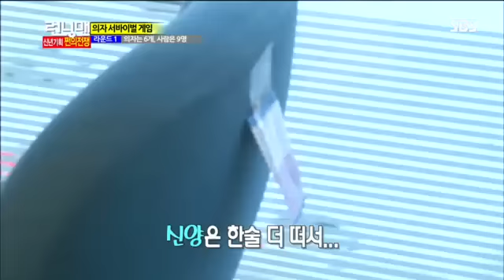런닝맨(박신양,엄지원)#13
런닝맨(박신양,엄지원)#